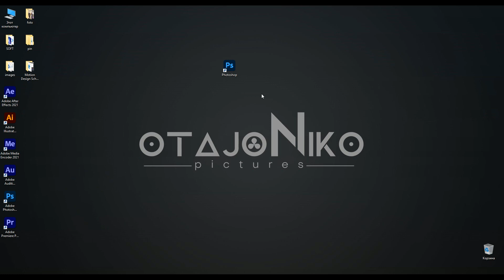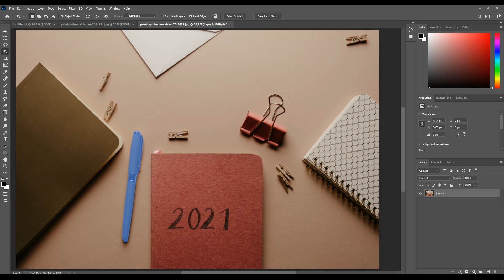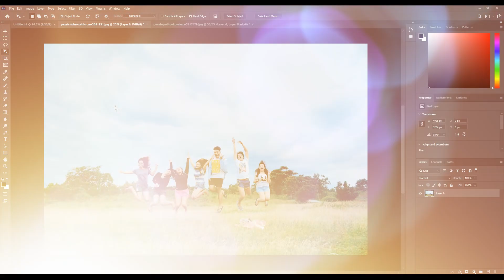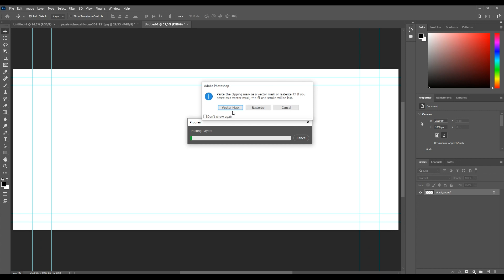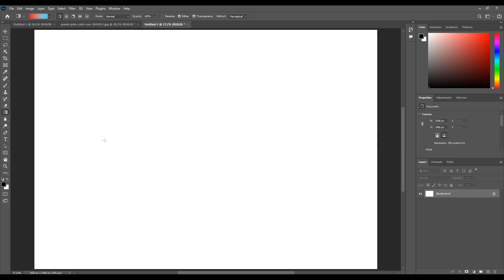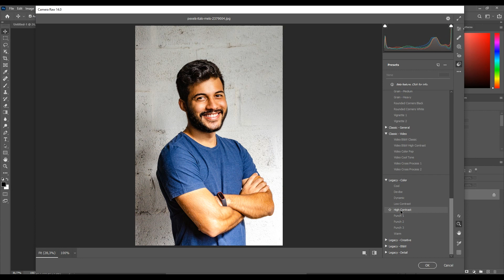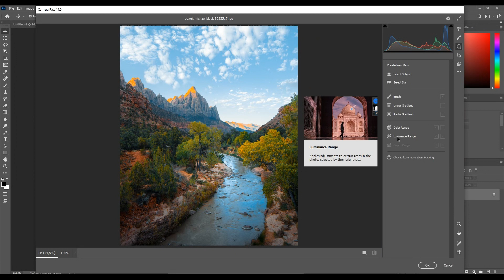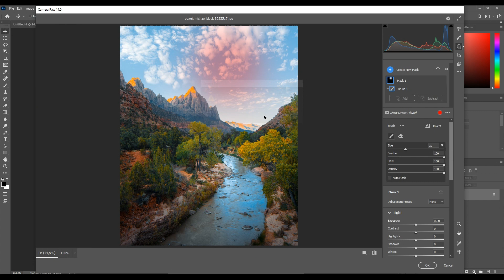Photoshop 2022 yangi funksiyalar || Обзор на НОВЫЙ Фотошоп 2022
Salommmm barchaga !
Ushbu videoda yaqinda namoyish etilgan adobe photoshop 2022 dasturi haqida gaplashamiz. Photoshop dasturidagi yangi funksiyalar, qanday yangiliklar bo'lganligi va nima foydasi bor ekanligi haqida qisqa vaqtlarda ma'lumot olasiz. Dastur esa telegram kanalimizga yuklangan.

Photoshop 2022 yangi funksiyalar
Обзор на НОВЫЙ Фотошоп 2022

OTAJON NIKO